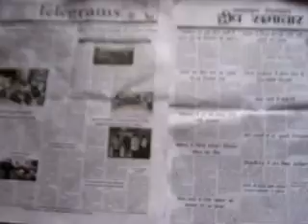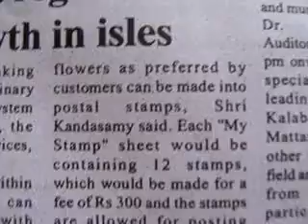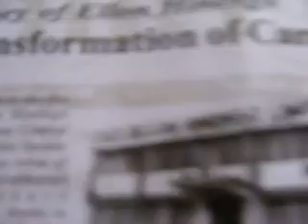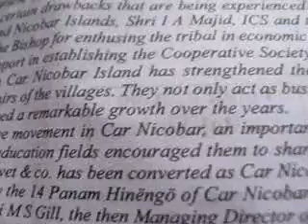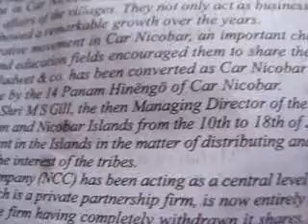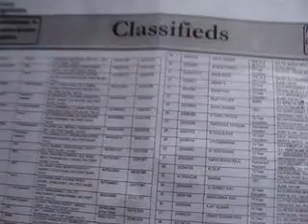373 DT DS AIRpbNEWSvideoV EdnThankingALLedweepNews(iNDiA)islandsmobilepress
Journey of Ellon Hinengo - Transformation of Carnic's Lone Tribal Co Operative Society - By Lucas Robert - DT PORT BLAIR (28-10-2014-Tues-day) SUN RISE: 05-11 hrs SUN SET:16-55-hrs IST (follow edweep_i_newspaper(iNDiA)-Namaskar !!! thanking & thankfuL to ALL!!! Thanking Medias !!! thanking ALL !!! edweepNews(iNDiA)islandsmobilepress – VISIT yenyesar@google - isles iT Videos & WorldNews (VISIT: search “Audit Reports, other E DWEEP NEWSPAPER issues – digital documentation) VISIT: Blogger.E DWEEP I NEWSPAPER for old-previous issues – PRINT MEDIA - RNI-Registered NewsPaper-digital documentation print cum electronic media SIC Publications yenyesar Videos @ -thanking edweepNews !!! OnLine Freelancer Journalist Author & Editor Value Edn Text isles globalmedias, ani globalvideos, islandsmobilepress RNI multilingual printmedia fortnightly-BSNL-NIC CIC ID service media - electronic cum print media cum electronic media anyTime Anywhere WorldWide LifeTime LIVE !!!